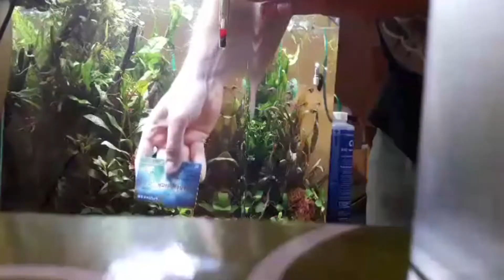ÚDRŽBA AKVÁRIA - DENNERLE NANO CUBE 60L - XARDAZ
V tomto videu si ukážeme jak udržuji v čistotě své akvárium od firmy Dennerle. Konkrétně nanocube 60l.